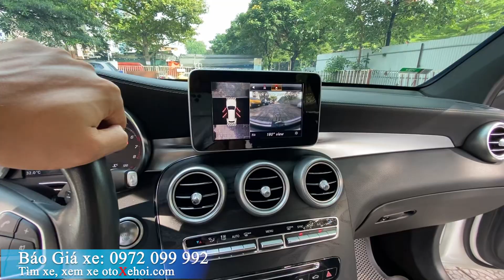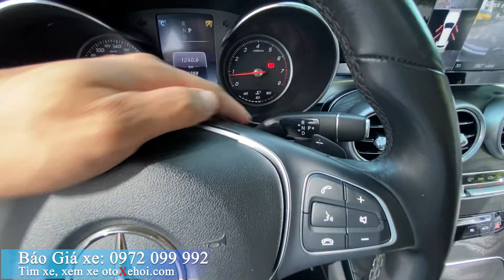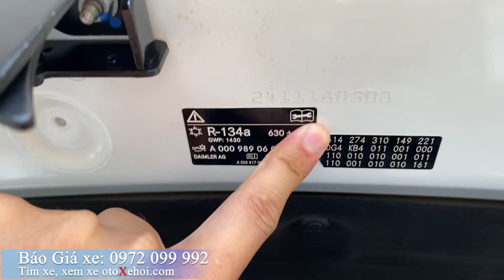Bán xe ô tô cũ Mercedes GLC 300 4Matic sx 2019